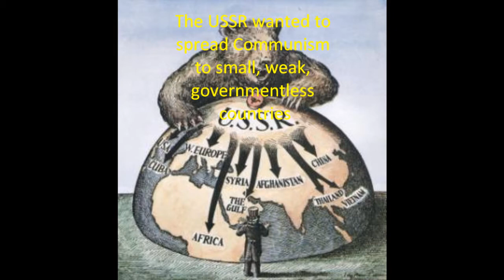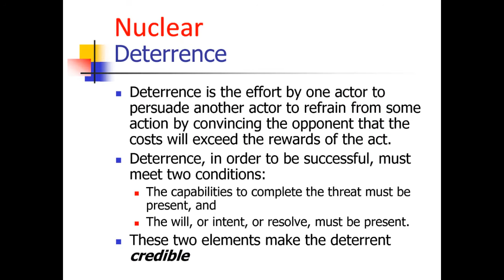Robert Russell edct 2030 movie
Instructional video for EDCT 2030.